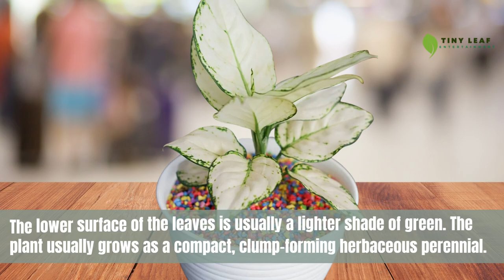Aglaonema Super White | Chinese Evergreen | TinyLeaf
Aglaonema Super White is a cultivar of Aglaonema, which is a popular tropical houseplant known for its striking foliage. Aglaonema Super White is a variety of Aglaonema that is characterized by its predominantly white leaves with green veins, giving it a unique and attractive appearance.

The leaves of Aglaonema Super White are typically large, glossy, and elliptical in shape, with a predominantly white coloration on the upper surface, and green veins that create a beautiful contrast. The lower surface of the leaves is usually a lighter shade of green. The plant usually grows as a compact, clump-forming herbaceous perennial, and it is commonly used as an indoor or office plant due to its ability to tolerate low light conditions.

Aglaonema Super White is known for being relatively easy to care for, making it a popular choice among indoor plant enthusiasts. It generally prefers moderate to bright, indirect light, and well-draining potting soil. It also prefers to be kept in a warm, humid environment, with temperatures ranging from 60-85°F (16-29°C) being ideal. Like other Aglaonema varieties, Aglaonema Super White is also known for its air-purifying properties, as it can help filter indoor air pollutants and improve indoor air quality.

Overall, Aglaonema Super White is a visually stunning houseplant that can add a touch of elegance to any indoor space with its unique white and green foliage.